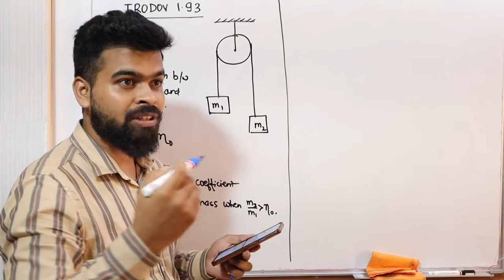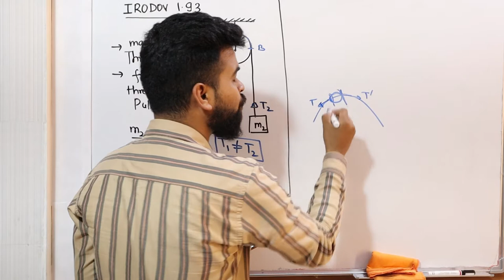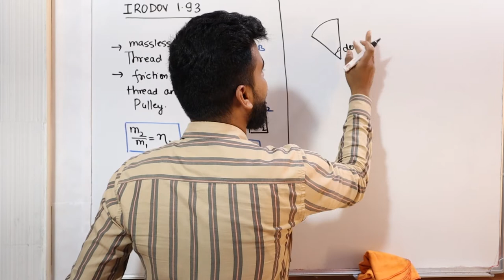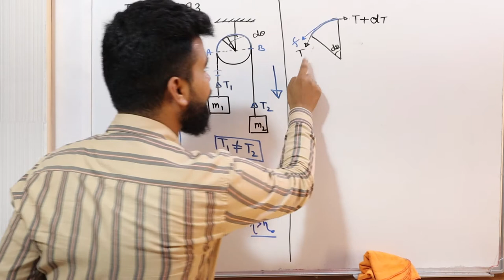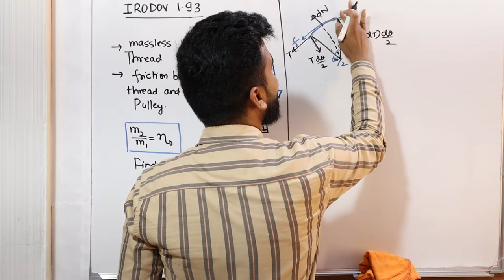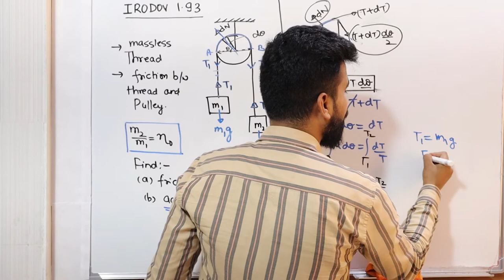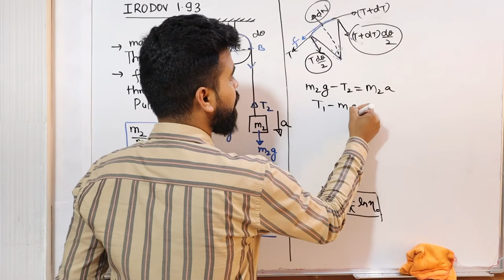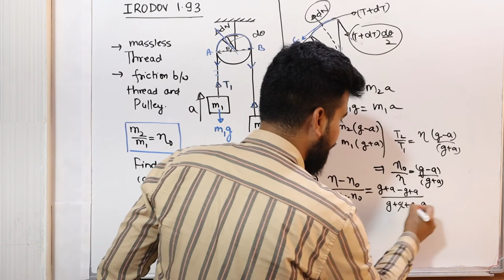Irodov 1.93 || I E Irodov problem 1.93 || I E Irodov solution Mechanics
Irodov questionnaire are very helpful if you are preparing for JEE mains and advanced exams, JEE mains 2023, JEE advanced 2023. These questions help to boost the confidence in IIT JEE preparations as well as advanced preparation in physics. Irodov questions topic wise solutions will help students get command over concepts in physics and help in preparation for jee advanced exams.